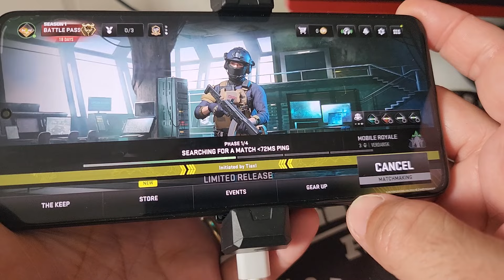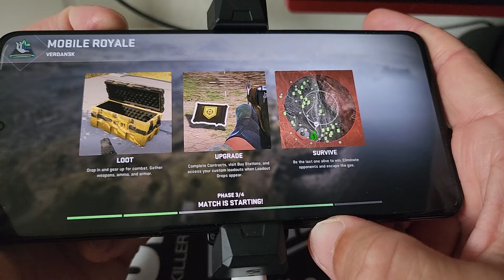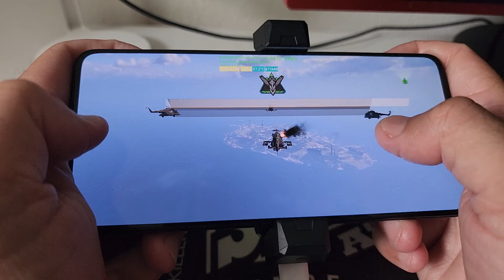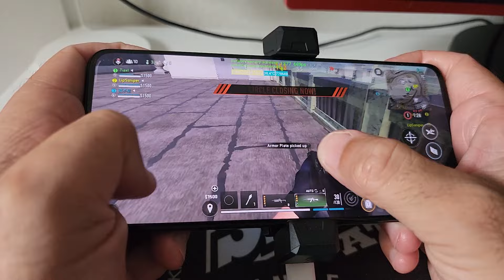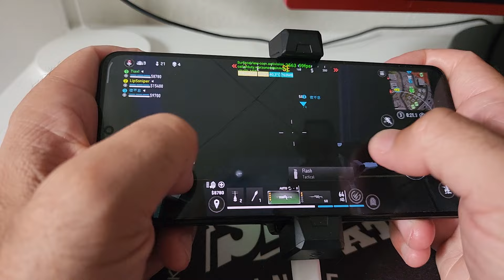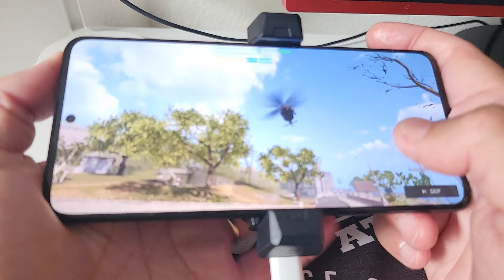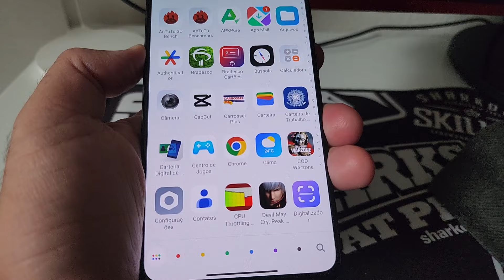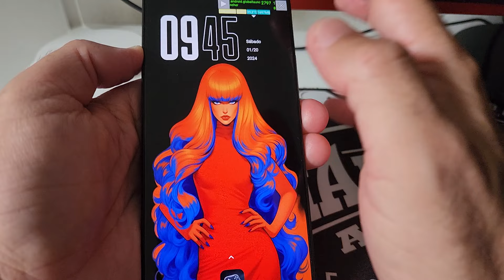WARZONE MOBILE ESTÁ INCRÍVEL NA NOVA ATUALIZAÇÃO RODANDO A 60 FPS NO POCO F5 PRO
1 dia POCO F5